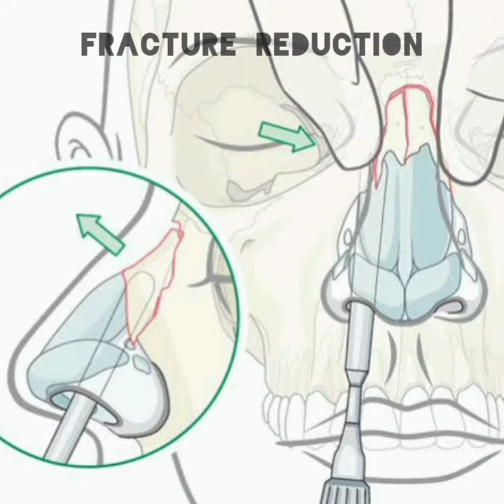Nasal bone fracture correction